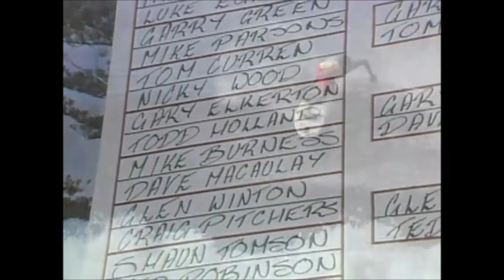1988 Coke Classic - Damien Hardman Wins World Title Over Gary Kong Elkerton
The final contest of the 1987/88 ASP World Tour season. The Coke Classic was held mid-April in 1988, and after the two previous contests in Australia it was down to two contenders for the world title. Damien Hardman beat Gary "Kong" Elkerton in the semifinals to clinch his first world championship. This was a historic finish because Tom Curren had dominated the previous 2 1/2 years on tour and few people would have given Hardman a chance at dethroning him. This is also the season where Kong dominated Hawaii and was considered the favorite to win the title coming into Australia.
Final Contest Results: 1. Damien Hardman 2. Barton Lynch 3. Gary Elkerton Tom Curren 5. Tom Carroll Rob Page Ted Robinson Martin Potter
This footage comes from 1980's tv and is uploaded strictly for others to enjoy surfing history.